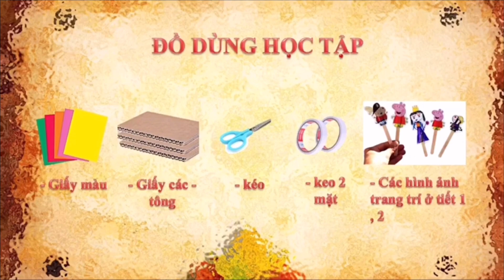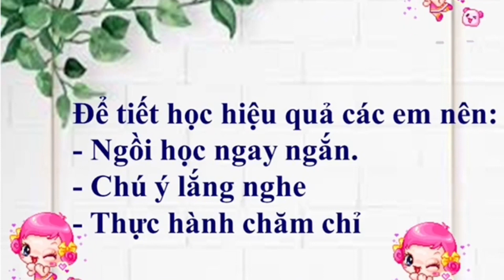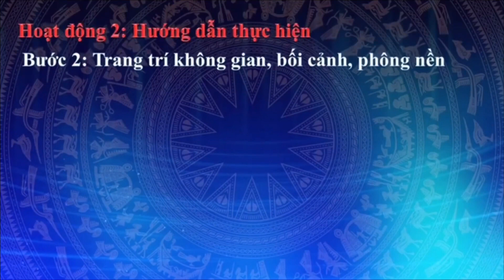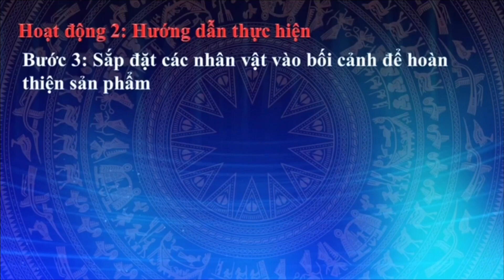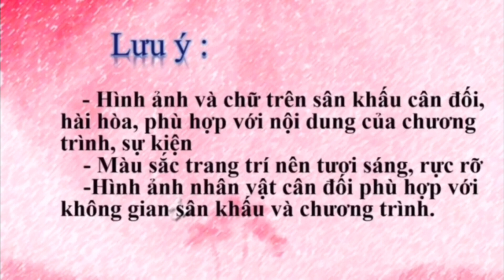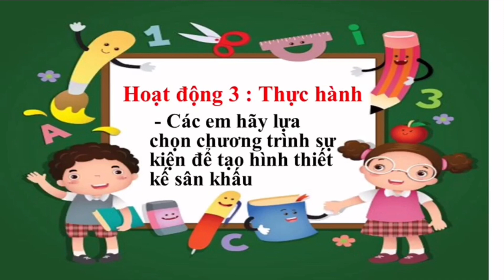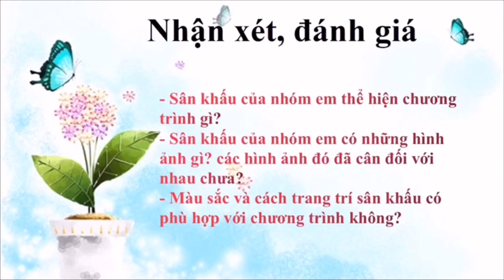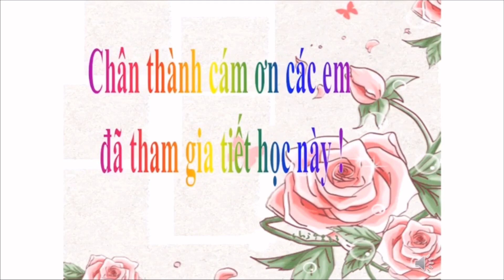LỚP 5 MĨ THUẬT TUẦN 21 TIẾT 3 SÁNG TẠO KHÔNG GIAN SÂN KHẤU